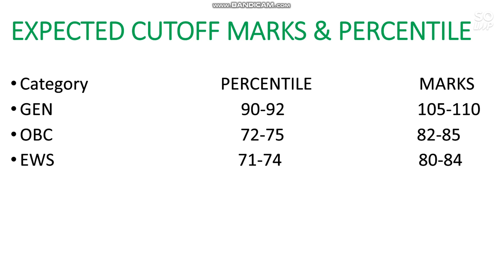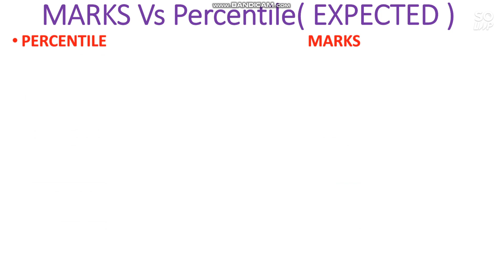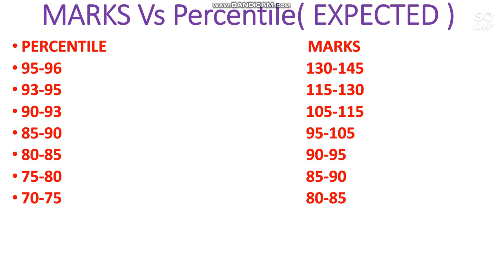Marks vs percentile JEE Mains 2021 | Expected Category wise cutoff | Safe Score | Marks Vs Rank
Hii friends in this video i will talk about Marks vs percentile For the Next Attempt of jee mains exam 2021 | Marls vs percentile JEE Mains 2021 | Expected Category wise cutoff | Safe Score | Marks Vs Rank |

( Link for Scholarship Test , Do Registration and win a chance to get IITIANS Mentorship and a free Jee mains test series worth 3500 )